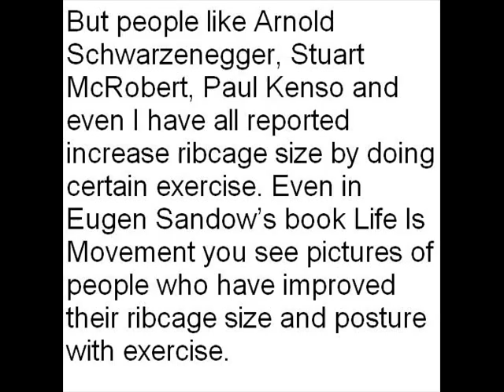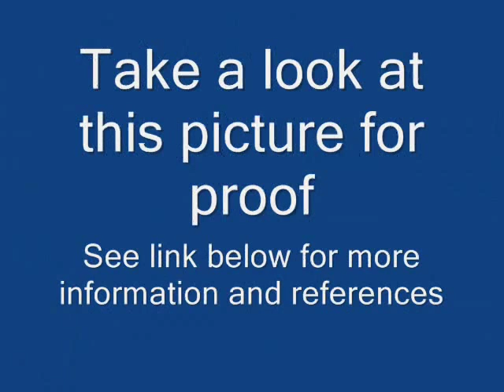Can the ribcage be expanded with exercise I think it can Here's the proof!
creating wealth
creating new wealth
mind movies wealth
buffy the body
buffie the body
big sean
dance big sean
touch my body
ciara body party
big sean dance
body party ciara
body to body
lil wayne
big time rush
wiz khalifa
chris brown
drake
big butts
body language
big green tractor
notorious big
nicki minaj
move your body
body 2 body
big bang
big body
buffie da body
beyonce
drake headlines
rock your body
bizzy body
headlines drake
beware big sean
tyga
niggas in paris
body on me
big pun
guap big sean
big l
body party
body paint
eminem
ambiguous big sean
big freedia
deelishis
female body builder
big moe
body bounce
big body cadillac
vida guerra
akon
miguel sure thing
ja rule body
cyclone
no hands
big and rich
party beyonce
ashanti
big foot
party rock anthem
big l ebonics
big boi
big body benz
big mac rap
we found love
no body
usher
tko justin timberlake
how to love
big bootie tootie
big girl
wale
bad wale
drake crew love
big jet plane
rack city tyga
dance
big waves